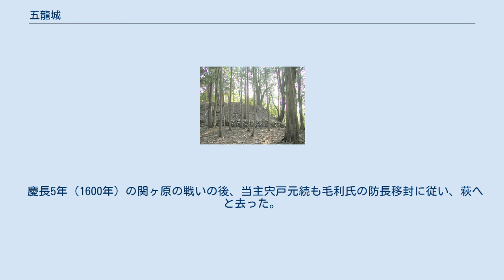五龍城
五龍城（ごりゅうじょう）は広島県安芸高田市甲立にある日本の城跡（山城）。
 五龍城は可愛川と本村川の合流地点に突き出したような半島状の丘陵に築かれた城で、尾根を堀切で断ち切った連郭式の山城である。
本の丸は石垣が現存しており、搦手となる西には大きく深い堀切を設け、背後を固めている。
現在でも石垣や井戸、土塁等が存在しており、標高も高くないため、中世の山城としては探索しやすい場所である。
現在は宍戸神社が建っており、その五龍城の真下を国道54号線が通過している。
 五龍城の石垣跡 五龍城を築城した宍戸氏は源頼朝の御家人である八田知家の子孫である。
八田知家は鎌倉幕府で要職を務め、常陸国や下野国、安芸国に所領を得た。
その八田知家の四男・八田家政が常陸国宍戸を本拠としたため、宍戸を名字とする。
 統治初期は代官による安芸国支配を行っていたが、宍戸朝家は鎌倉時代末期に安芸国甲立荘に下向して土着し、ここに安芸宍戸氏が始まった。
安芸に下向した直後は近隣にある柳ヶ城を居城としていたが、南北朝時代に五龍城を築いて移った。
この時、水が不足したため、五龍王を勧請して祈願したところ井戸水が湧きだした。
これを大いに喜んだ宍戸朝家は城を五龍城と名付け、五龍城は宍戸氏の居城となる。
 戦国時代になると近隣との勢力争いが起こり、宍戸氏はこの城を中心に勢力を拡大していった。
やがて毛利氏とも争うようになったが、天文2年（1533年）、当主宍戸隆家は毛利元就と和睦し、元就の長女（五龍局）と結婚した。
これ以後、宍戸氏は毛利氏の重臣として活躍し、毛利氏の勢力拡大に一助をなした。
 慶長5年（1600年）の関ヶ原の戦いの後、当主宍戸元続も毛利氏の防長移封に従い、萩へと去った。
そして五龍城は廃城となり、安芸宍戸氏と五龍城の歴史は終わりを迎えた。
 1971年（昭和46年）4月30日に広島県の史跡となった。